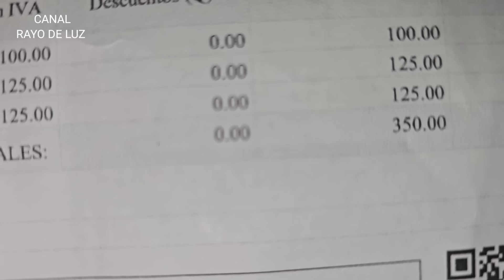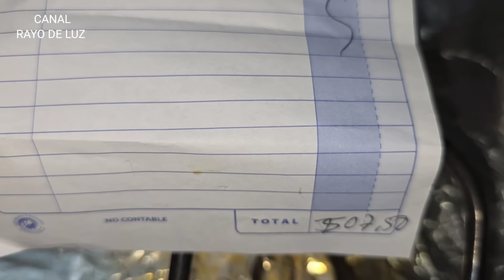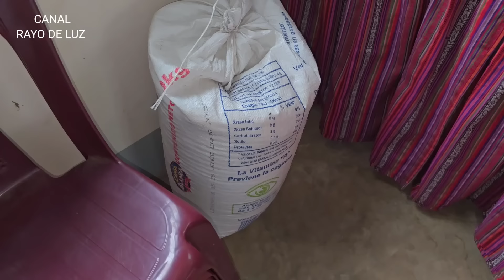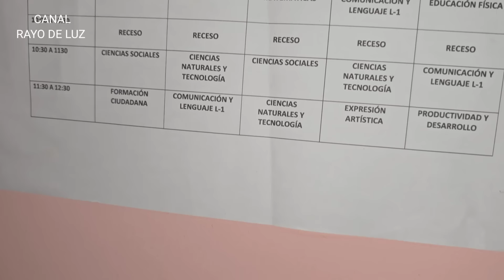Todos están enfermos, parece peste! Todos van muy bien en los estudios! Vea la Bendición de hoy!🙏❤️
Gracias al apoyo de:

Beidy Gallegos

María Salgado

Madrina Rayo de Luz❤️